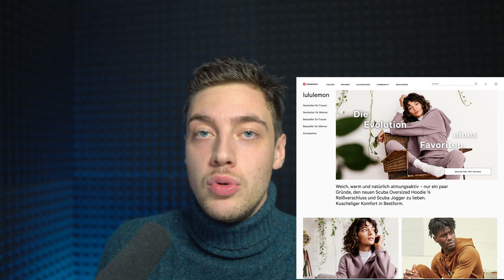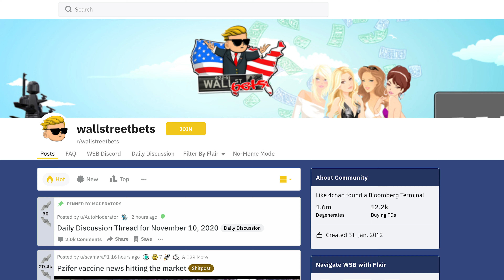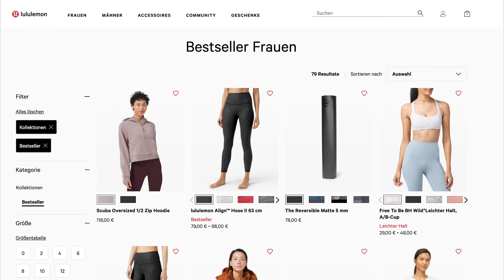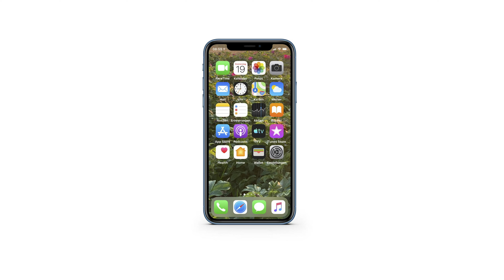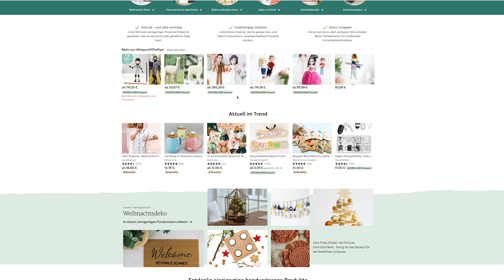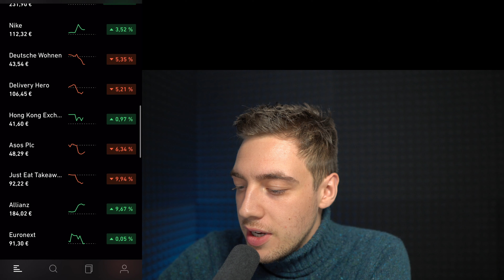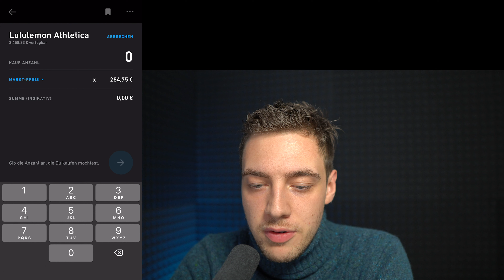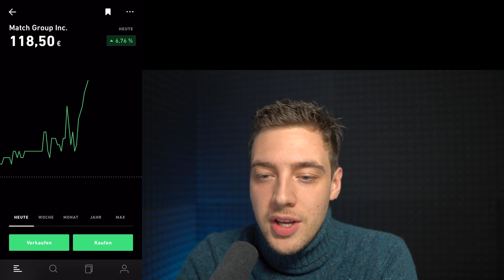Das Becky Portfolio: Überrendite kann so einfach sein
Mit dem Becky Portfolio soll von einem preisunelastischen und sehr intensiven Konsumverhalten profitiert werden. Wenn man sich ein Becky Portfolio aufbauen möchte, muss man sich fragen: Wo kauft Becky ein?

💸 Einzelaktien:

• 25 x Mowi für 413,00 € 🇳🇴
• 22 x Salmar für 799,82 € 🇳🇴
• 1 x Intuitive Surgical für 499,30 € 🇺🇸
• 15 x Finlab für 241,00 €  🇩🇪
• 5 x Nemetschek für 343,50 €  🇩🇪
• 1 x Atoss Software für 176,00 €  🇩🇪
• 2 x Bechtle für 310,80 € 🇩🇪
• 3 x Cancom für 153,55 € 🇩🇪
• 5 x Steico für 160,00 € 🇩🇪
• 1 x Hannover Rück für 158,10 € 🇩🇪
• 1 x Allianz für 182,32 € 🇩🇪
• 4 x Asos für 156,48 € 🇬🇧
• 1 x Zalando für 67,56 € 🇩🇪
• 30 x JD Sports für 225,04 € 🇬🇧
• 1 x Deutsche Börse für 168,05 € 🇩🇪
• 1 x Factset für 301,00 € 🇺🇸
• 4 x Hong Kong Exchanges & Clearing für 202,00 € 🇭🇰
• 2 x Euronext für 192,60 € 🇳🇱
• 1 x Münchener Rück für 235,00 € 🇩🇪
• 5 x Deutsche Wohnen für 223,70 € 🇩🇪
• 1 x LEG Immobilien für 123,54 € 🇩🇪
• 2 x Delivery Hero für 196,88 € 🇩🇪
• 2 x Just Eat Takeaway für für 192,68 € 🇳🇱
• 1 x Adidas für 283,70 € 🇩🇪
• 2 x Nike für 223,80 € 🇺🇸
• 20 x Deutsche Fachmarkt für 401,00 € 🇩🇪
• 1 x Varta AG für 106,70 € 🇩🇪
• 2 x CompuGroup Medical für 152,20 € 🇩🇪
• 3 x Symrise für 344,50 € 🇩🇪
• 2 x Givaudan (ADR) für 147,08 €🇨🇭
• 4 x Facebook für 982,60 € 🇺🇸
• 1 x Netflix für 414,00 € 🇺🇸
• 1 x Lululemon für 286,30 € 🇺🇸
• 2 x Apple für 204,68 € 🇺🇸
• 2 x Starbucks für 165,50 € 🇺🇸
• 2 x Easy für 219,44 € 🇺🇸
• 10 x UBER für 410,67 € 🇺🇸
• 3 x Match Group für 359,50 € 🇺🇸

= 10.423,59 €

📊 Sparplanausführungen:

•2 x 250 in WisdomTree S&P China500 ETF LU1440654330
•3 x 100 in XTrackers Thailand ETF LU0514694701

•8 x 250 in VanEck Vector Morningstar US Wide Moat ETF IE00BQQP9H09
•8 x 250 in Vanguard FTSE Developed Asia Pacific ex Japan ETF IE00B9F5YL18

= 4800,00 €

= 15.223,59 €

💪 Werde zum Multi!